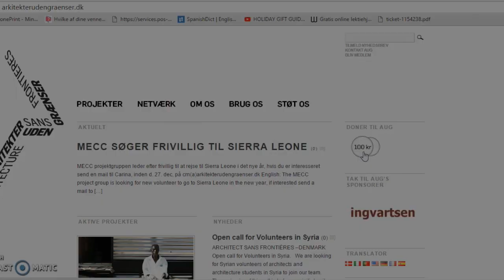Architects Without Borders Syrian Campaign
this video is a school assignment